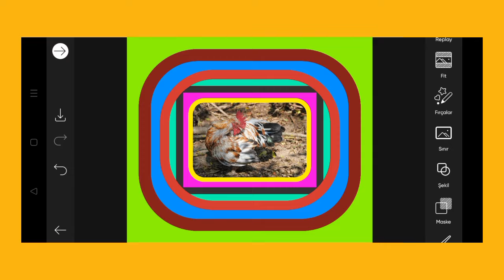Trending HDR video | A Screen Of Pure Pink sdc editing cc | Background | Bp Backdrop A380F K #100